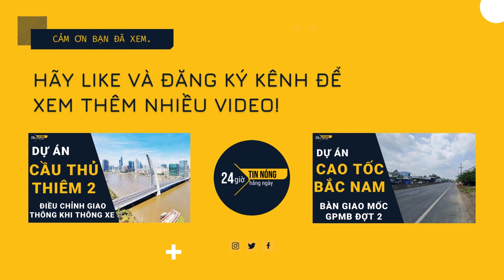Thay thế nhân sự, cắt chuyển khối lượng nhà thầu làm chậm cao tốc Bắc-Nam